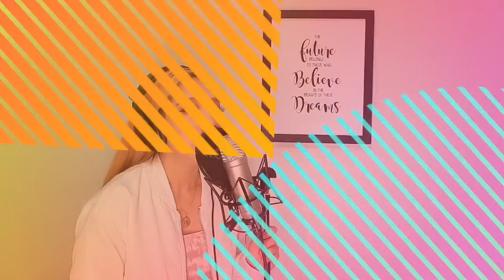Malaya / Tagpuan - Moira dela torre | Mylene (4th Impact)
MYLENE of 4TH IMPACT xx